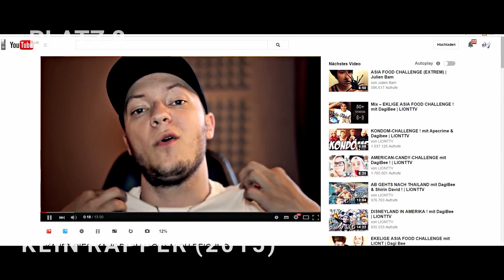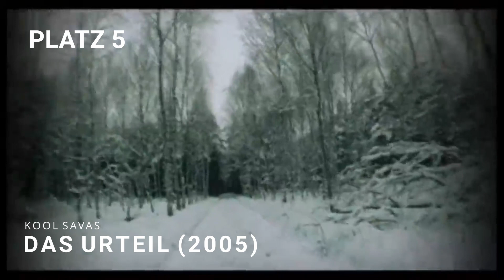TOP 10 DISSTRACKS IM DEUTSCHRAP | Meine Meinung | BreakerBoy